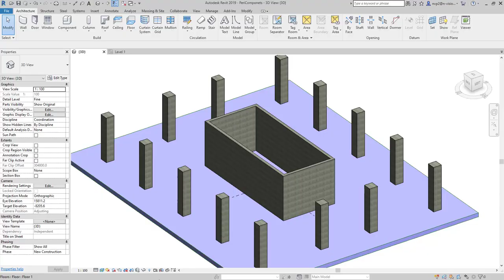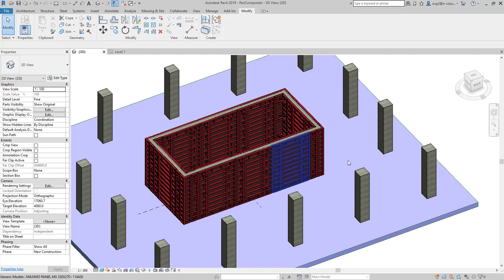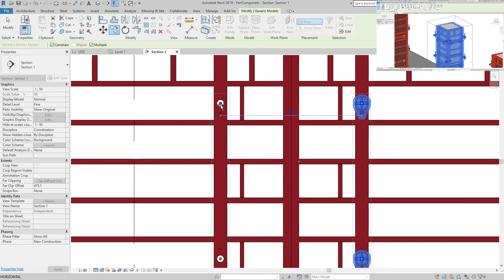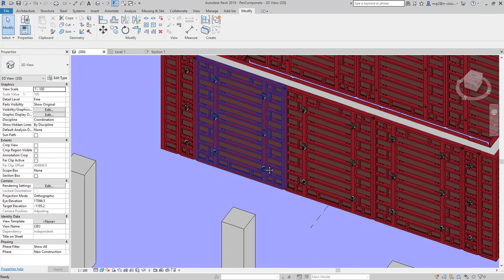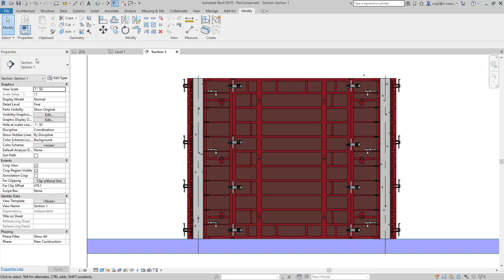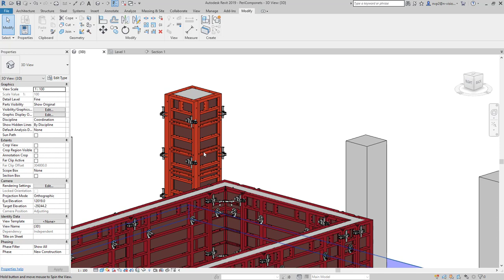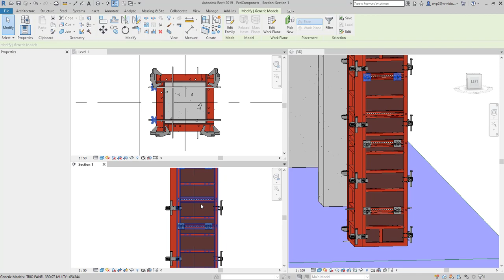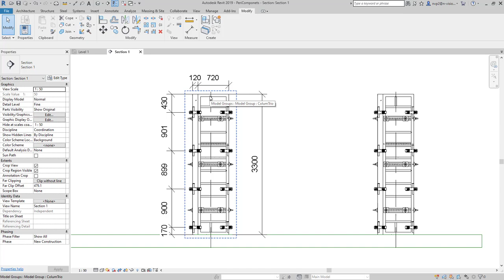03 Parametric Revit Family PERI FORMWORK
In this video, I use Revit to work with PERI formwork.
MAXIMO and TRIO are very easy to use in both Revit and real life projects.